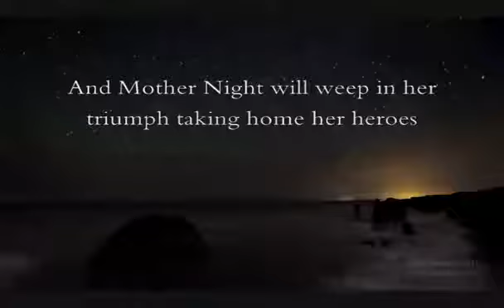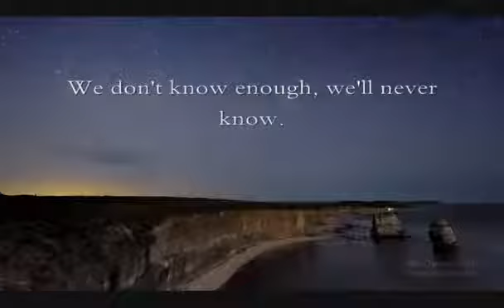Richard Dawkins & Christopher Hitchens - Dare to Know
Christopher Hitchens - Memento Mori memento mori (Latin 'remember that you will die') He was a.

 Memento Mori Remember that you will die in Latin. Amor Fati Amor fati is a Latin phrase.

we make our world significant by the courage of our questions and the depth of our answers and We live on a hunk of rock and metal that circles a humdrum star that is one of 400 billion. .